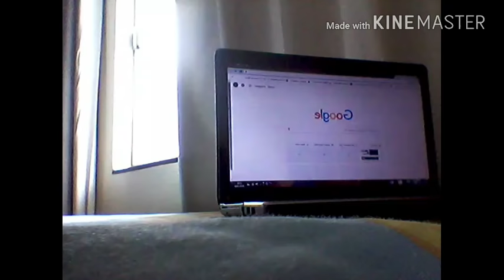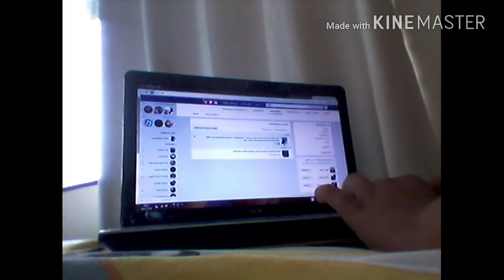minha rotina da tarde no final de semana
Instagram do  canal, canal ketlyn aparecida
página no Facebook ketlyn aparecida
espero que gostem um  beijo e até o  próximo vídeo tchau